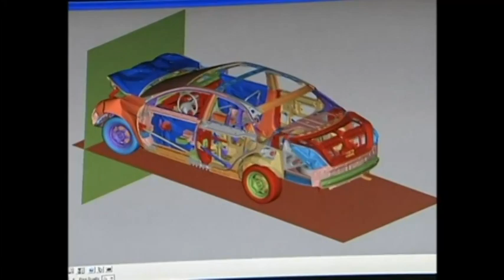China has world's fastest supercomputer 3 years in a row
China's Tianhe-2 has been named the world's fastest computer for the third year in a row at the International Supercomputing Conference in Leipzig, Germany.

The Tianhe-2 was developed by China's National University of Defense Technology. Its predecessor, the Tianhe-1A, held the top spot on the supercomputer list in 2010, the Mashable reported.

Of the 500 systems on the list, 37 offer performances above the 1 petaflops range, nearly all of them use multicore processors, and 85percent of them are running Intel processors. As for the systems themselves, 36 percent are built by HP and 33 percent by IBM. Cray builds 10percent, the report said.

Overall, the United States has by far the most supercomputers out of the top 500 systems Overall, the United States has by far the most supercomputers out of the top 500 systems, with China in a distant second; the UK, France and Germany lag far behind.